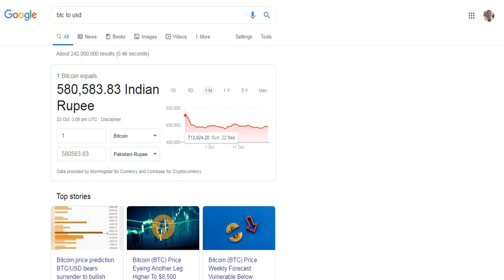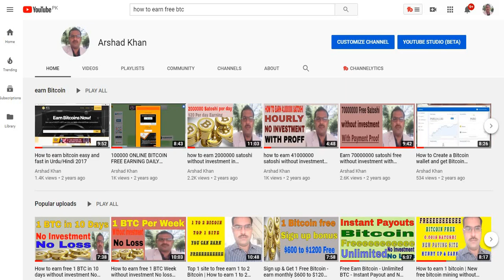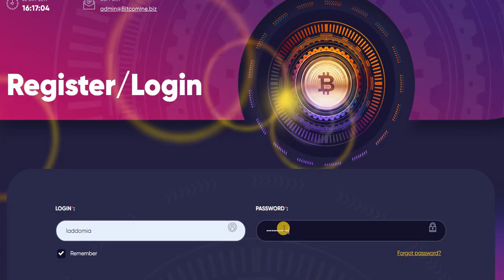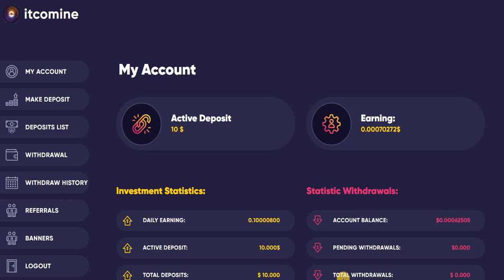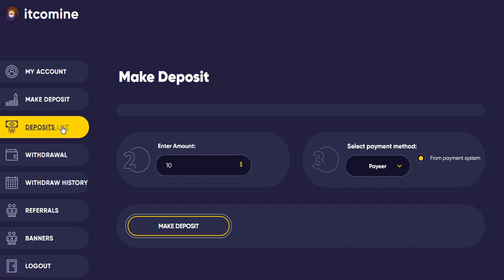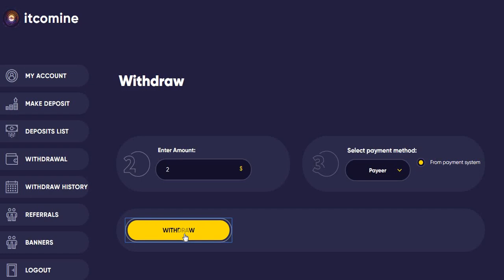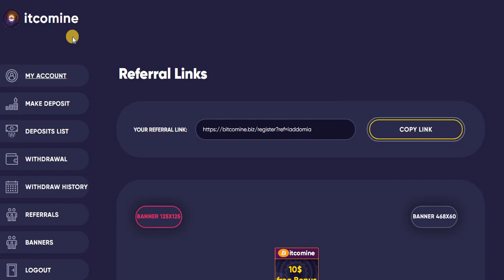How to Earn Free BTC No Investment Urdu Hinndi Arshad Khan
Hi Friend,
This is Arshad khan, Today i am giving you are free tutorial of a website that gives you extra free earning. how to earn free bitcoin and how to earn online.

Note: I am not responsible if a website does not pay or shut down anytime. So Join at your own risk. This video is Created as per my personal experience with this site and based on my experience website is paying directly to bitcoin wallet.

Earn Free Unlimited Bitcoin - Live Proof - How to Earn Free BTC

How To Free Earn BTC - 10318 Satoshi Free Earnings - Arshad Khan

Earn Free Unlimited Bitcoin - How to free earn  BTC - Arshad Khan

Free Earn Unlimited BTC - Top first Site - Arshad Khan

New Free Bitcoin Mining Site 2017 with 1 Ghs Free sign up bonus

How To Earn Free BTC - Cloud Mining  - Get Free 5Ghs Signup Bonus  - Payment Proof

How To Earn Free Bitcoin Per Day - 1000% Trusty - Instant payout - payment proof

New Cloud Mining Site - 10$ Sign Up Bonus Free - How to Free Earn 1 BTC - Arshad Khan

New Mining Site, 1$ Free Sign Up Bonus, Earn Free Bitcoins And Litecoin, How to earn 1 BTC

how to earn free 1 BTC | Arshad Khan | New mining Site 100 GHs Power

How to Earn 1 Bitcoin 2017 | Free Bitcoin Cloud Mining | Free Mining Power

How to earn 1 bitcoin | New free bitcoin mining without investment No loss

Free Earn Bitcoin 2017 | Top Sites Free Bitcoin Easy and fast | Hindi/ Urdu

How to make your computer bitcoin miner | mining bitcoin with gaming PC

How to earn free 1 bitcoin | 1 bitcoin loans | bitsler top strategy | online insurance

Like My Video if it Helped you.

Hi, Friends today we are going to talk about new bitcoin Cloud mining site 2019 Actually its a Free Bitcoin Earning cloud mining site 2019.As you know I always try to introduce New Free Bitcoin  (BTC) Earning Cloud Mining Site that often yield free bitcoins btc.
i have published a lot about bitcoin or btc mining websites in 2018. That includes free Bitcoin Earning Cloud Mining bonus and free bitcoins or btc also publish a lot about how to choose real mining sites and cloud mining sites and how to earn free btc with trusted Free Bitcoin Earning cloud mining sites.i have a long history of publishing videos about Free Bitcoin & Usd Earning cloud mining sites in 2017 and when we started previous channel Arshad Khan often my content moves around Free Bitcoin & Usd Earning cloud mining or btc Earning or mining Dogecoin & Usd &  LTC &  ETH  & BCH And All ALT Coins  Free Earning Or Free Cloud Mining websites in 2016